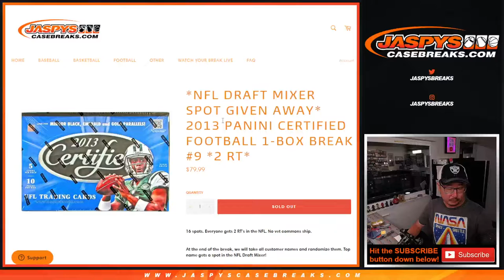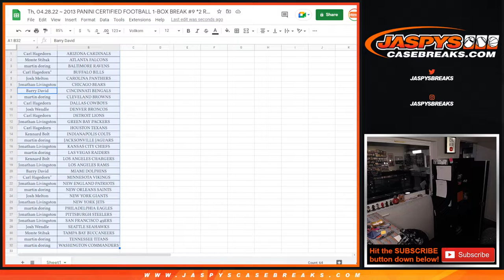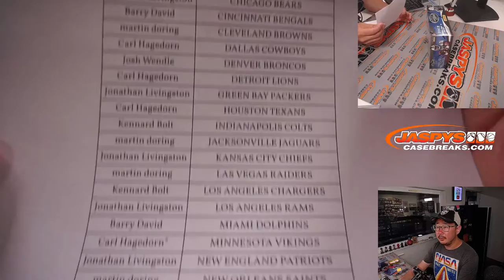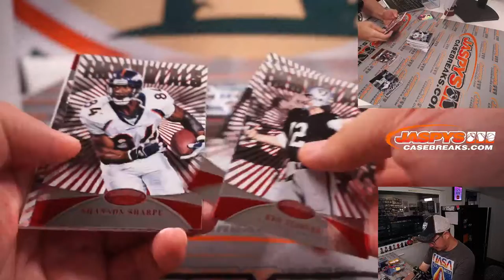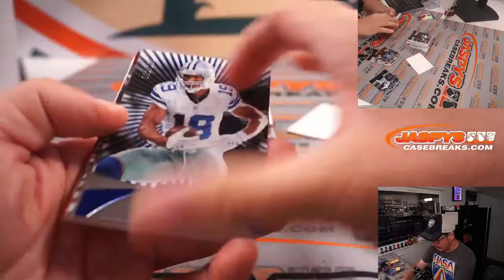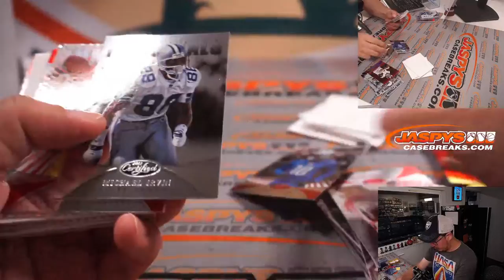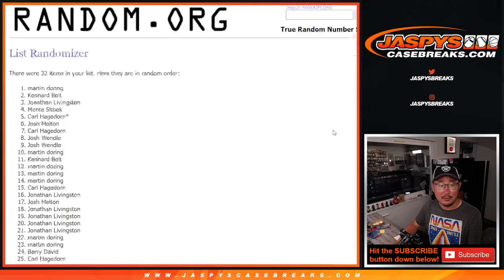Th, 04.28.22 ~ 2013 PANINI CERTIFIED FOOTBALL 1-BOX BREAK #9 *2 RT*